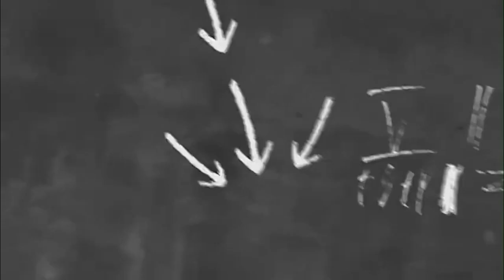3. rész A Szexualitás, intimitás kérdés körről kérdeztem Tamást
Sziasztok!

Ebben a beszélgetésben Tamást a szexualitással kapcsolatban kérdeztem.
Ha kíváncsiak vagytok rá ő mit gondol erről akkor nézzétek meg a videót és minden kiderül.😊

Amennyiben támogatni szeretnétek Tamást ahhoz itt találjátok meg az információt:

Revolut Bank

Kedvezményezett:
Tamás Miklós Juhász

BIC: REVOLT 21

A csatorna elkötelezett támogatója a rászorulóknak.